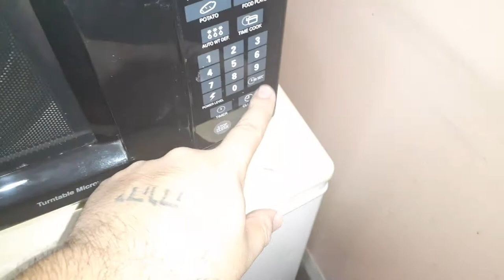Making home made biscuits with Jarred333 have to cook them just right or they will burn the micro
Jarred 333 follow now on all platforms